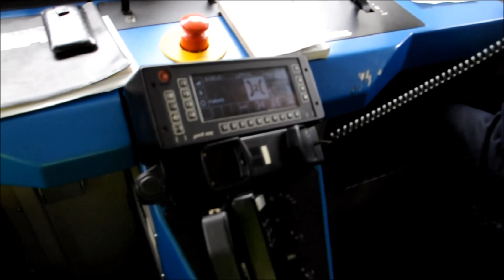Cabride in LG ER20CF-043 on Kena - Vaidotai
From Kena - to Vaidotai via Vilnius in the cab of LG ER20CF-043, October 2013 // Kelionė prekinio šilumvežio LG ER20CF-043 kabinoje iš Kenos į Vaidotus (per Vilnių), 2013 metų spalio mėn.